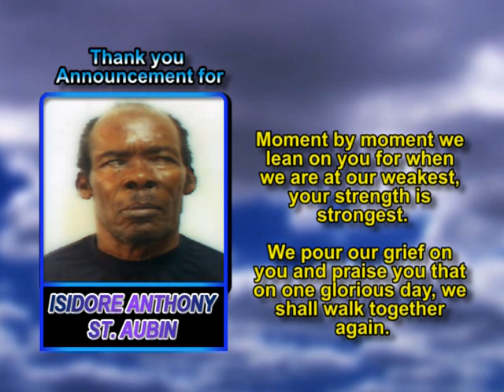Isidore Anthony St Aubin thank you